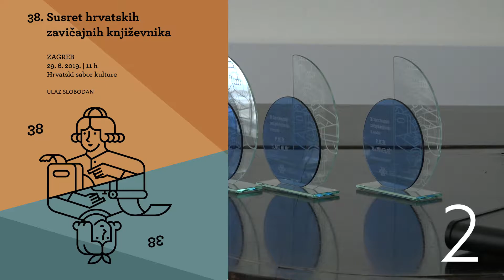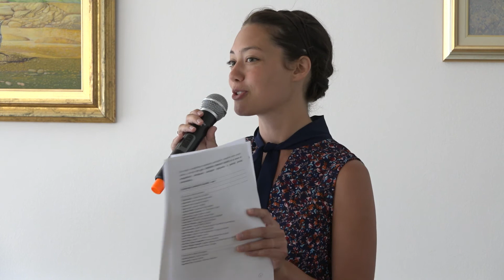2 / 38. Susret hrvatskih zavičajnih književnika